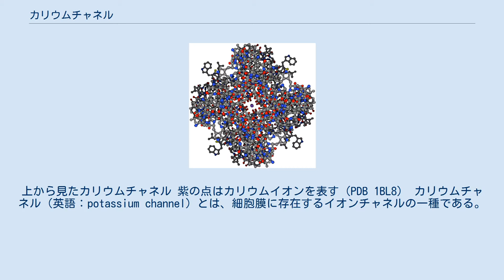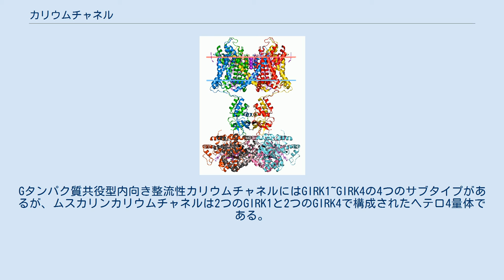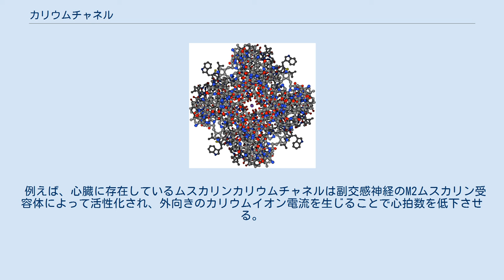カリウムチャネル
上から見たカリウムチャネル 紫の点はカリウムイオンを表す（PDB 1BL8） カリウムチャネル（英語：potassium channel）とは、細胞膜に存在するイオンチャネルの一種である。
ほとんどの細胞に存在し、カリウムイオンを選択的に通過させる。
それによって細胞の機能を維持している。
 カリウムチャネルは、ニューロンのような興奮性細胞で活動電位と静止電位（いずれも活動電位を参照）を調節している。
心筋のカリウムチャネルがうまく活動電位を調節できなくなった場合、心不全などを起こす可能性がある。
カリウムチャネルはいくつかのホルモン（膵臓のβ細胞からのインスリンなど）の分泌の調整に関わっている。
したがって、カリウムチャネルがうまく働かない場合は糖尿病等の疾病になる可能性もある。
 カリウムチャネルは大きく分けて以下の4種類に分けられる。
 カリウムチャネル KvAPの構造 脂質二重層が赤と青の線によって示されている。
紫の球はカリウムイオンを示している。
 カリウムチャネルの結晶構造は、初め放線菌由来のカリウムチャネルKcsAについてロデリック・マキノンらによって解かれた。
現在までに、ヒト由来のカリウムチャネル等多数のカリウムチャネルの結晶構造が報告されている。
 カリウムチャネルは、イオン透過路を形成するポアドメインと刺激（膜電位、リガンド等）を受容するドメインから形成される。
ポアドメインの構造はすべてのカリウムチャネルで高度に保存されており、刺激を受容するドメインはカリウムチャネル毎に多様な構造をとっている。
 ポアドメインは対称な4量体として形成されている。
ポアドメインを形成する各サブユニットは、2本の膜貫通ヘリックスとそれをつなぐポアループ（Pループ）からなる。
この4量体の中央にはイオン透過路が形成され、イオン透過路上の細胞外側には選択フィルター、中央には中央孔、細胞内側にはヘリックスゲートがある。
 バクテリアのKcsaカリウムチャネルの構造（PDB 1K4C） スレオニンの赤い部分は酸素原子、緑の部分は炭素原子を表す。
紫の球はカリウム、赤い球は酸素原子である。
 選択フィルターは、イオン透過路上の細胞外側に位置している。
Pループ中の一部の残基によって形成され、選択フィルターのアミノ酸配列（TXGYG, X = I, V）および立体構造はカリウムチャネル間で高度に保存されており、選択フィルターによってカリウムイオンだけが透過できるようになっている。
 選択フィルターは各アミノ酸の主鎖カルボニル酸素がイオン透過路側に向いた構造をとっている。
選択フィルター中のカリウムイオンは脱水和した状態にあるが、これらのカルボニル酸素と配位することで脱水和した状態でも安定に存在することができる。
このようにカリウムイオンが安定して存在できる場所は、選択フィルター中に4ヶ所存在する。
 カリウムイオンの選択性は、カリウムチャネルと各イオンの親和性の違い、および選択フィルター上に4ヶ所のカリウムイオン結合部位が一列に存在していることによって生じていることが提唱されている。
 イオン透過路の中央部付近には、10 Å程度の広さの中心孔がある。
細胞内側から細胞外側へカリウムイオンが通過する際には、中心孔までは水和した状態のカリウムイオンが到達し、中心孔から選択フィルターへと受け渡される際にカリウムイオンが脱水和する。
 Pループ中にあるヘリックスのC末端側が中心孔に向いており、このヘリックスの電気双極子モーメントにより中心孔はわずかに負に帯電している。
このために、中心孔ではカリウムイオンのようなカチオンが安定に存在することが可能となっている。
 イオン透過路の細胞内側には、ヘリックスゲートがある。
この部位は膜電位の変化やリガンドの結合といった刺激に応じて開閉し、カリウムイオンの透過・非透過を制御している。
 Gタンパク質共役型内向き整流性カリウムチャネルの中には、ムスカリン受容体によって活性化されカリウムイオンを透過するようになるものがある。
これらはムスカリンカリウムチャネル（IKACh）と呼ばれる。
Gタンパク質共役型内向き整流性カリウムチャネルにはGIRK1~GIRK4の4つのサブタイプがあるが、ムスカリンカリウムチャネルは2つのGIRK1と2つのGIRK4で構成されたヘテロ4量体である。
 例えば、心臓に存在しているムスカリンカリウムチャネルは副交感神経のM2ムスカリン受容体によっ...